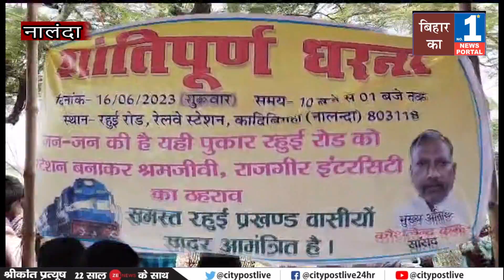रहुई को स्टेशन बनाने और श्रमजीवि व इंटरसीटी ट्रेन के ठहराव को लेकर ग्रामीणों ने दिया धरना